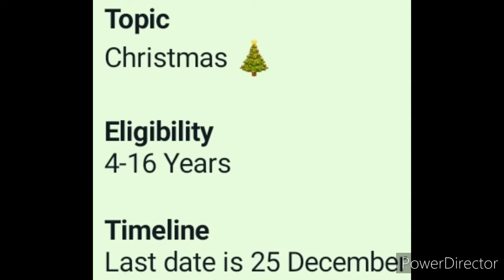Online Christmas⛄🎄 Competition 2021